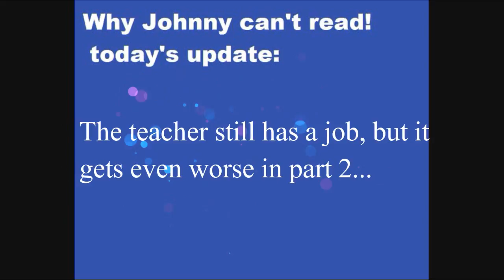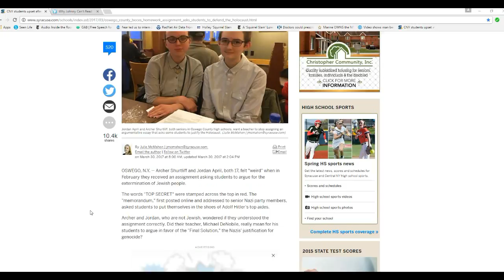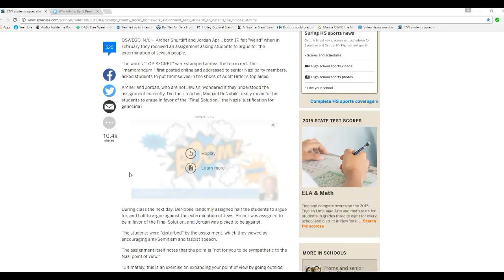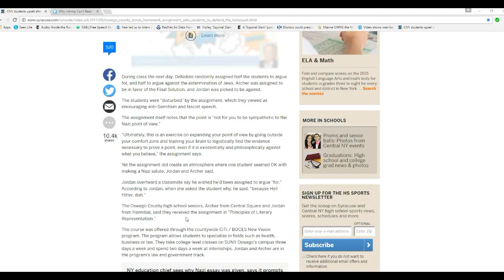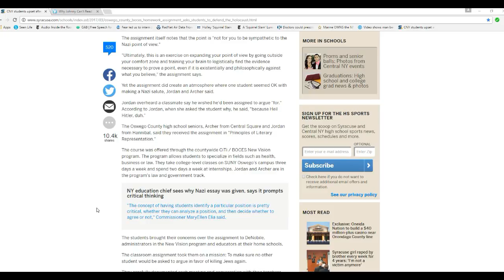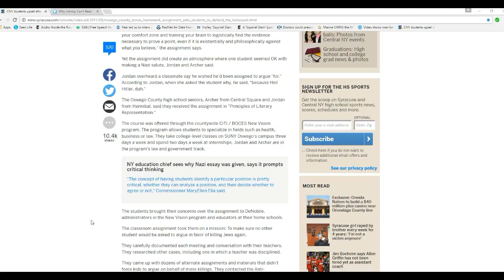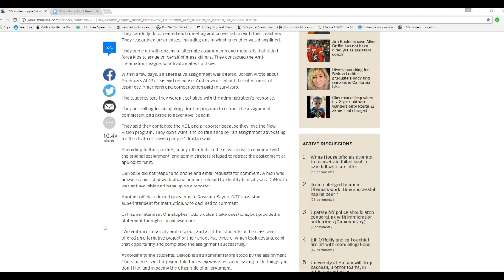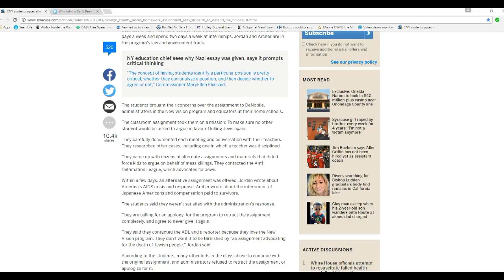Anti Semites are running NY public schools, part 1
A homework assignment in a Syracuse area school  has led me to a shocking conclusion. I believe that Anti-Semites, Neo-NAZIs or both are running NY public schools. An assignment was given to high school seniors where they looked at the Final Solution through the eyes of senior NAZIs and half were told to argue for the holocaust, and half against it. Three students refused and were given another assignment.
    There seems to be no outrage among educators on this one. Indeed, in part 2 I profile the public schools commissioner who says that the assignment provokes "critical thinking".  There is some anger among politicians.  The teacher who gave the assignment is unapologetic and has not been disciplined.

From the article: CiTi superintendent Christopher Todd wouldn't take questions, but provided a statement through a spokeswoman:

"We embrace creativity and respect, and all of the students in the class were offered an alternative project of their choosing, three of which took advantage of that opportunity and completed the assignment successfully." I have no other choice but to conclude from this that Neo-NAZI's and anti-Semites are hard at work in our public schools.